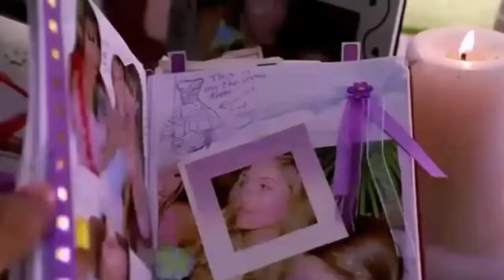Clark es Carlos(El Zorro)/Lana Vampira Muerde a Chloe (SMALLVILLE:T.5/E.5: Latino)